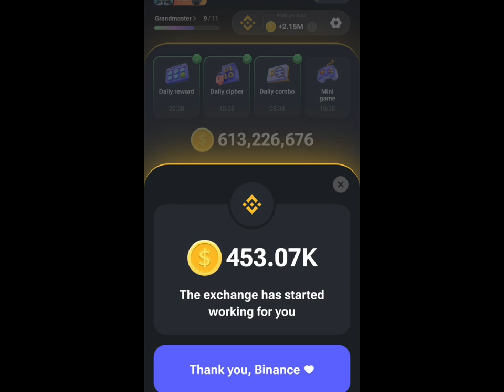2 August Mini Game Puzzle Solve | Hamster Kombat Mini Game Solve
12August Mini Game Puzzle Solve | Hamster Kombat Mini Game Solve |